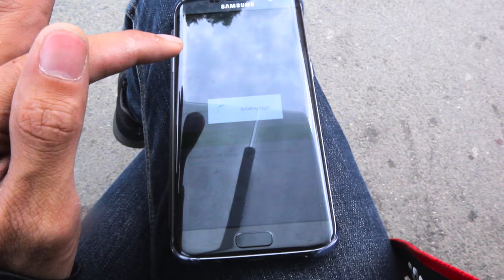Der er han!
Hei igjen, denne gangen så tar jeg meg en tur til byen for og møte Martin. Etter v'rt så finner vi ut at vi skal dra hjem til meg for og filme litt med Dji ronin, noe Martin gleder seg til.
Den 18 Juni er det Meetup for Nordic Open og Screens.
Jeg skal værfall dit med Truls, Kommer du også? vis det så kom og hils;)